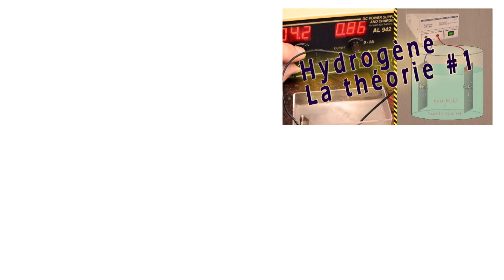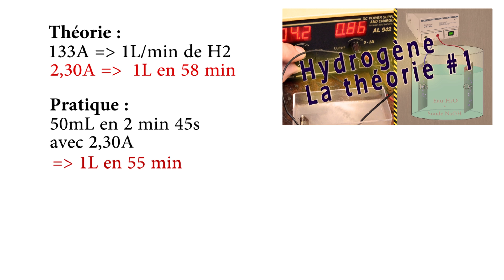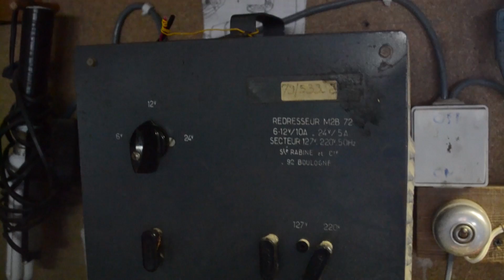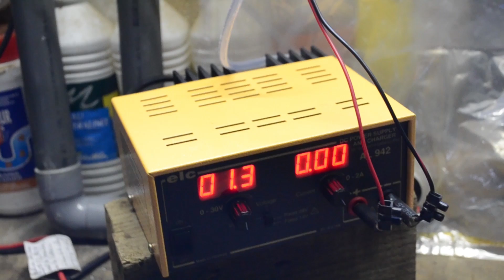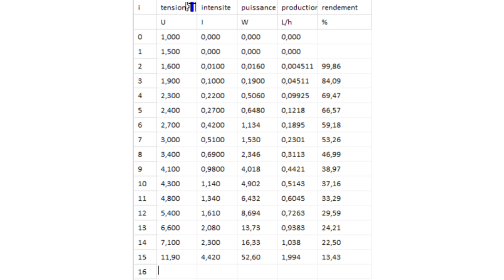(di) Hydrogène pur - Générateur HHO - H2 / O2 - [vost eng]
Dans cette vidéo je vous présente le test de mon générateur à hydrogène :
au programme
-calcul du rendement
-séparation du dihydrogène
-séparation du dioxygène
-flamme d'H2
-pouvoir oxydant de l'oxygène
-faire voler un ballon

Musiques :
- Kubbi